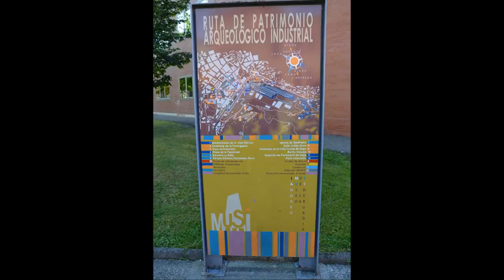Resumen Congreso XIII Jornadas Internacionales INCUNA 2011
Video resumen de las XIII Jornadas Internacionales de Patrimonio Industrial, organizadas por INCUNA Asociación de Arqueología Industrial, bajo el lema “Patrimonio Inmaterial e Intangible: Artefactos, saberes y memoria de la Industria”
Gijón (Asturias, España)

Del 29 de septiembre al 1 de octubre de 2011